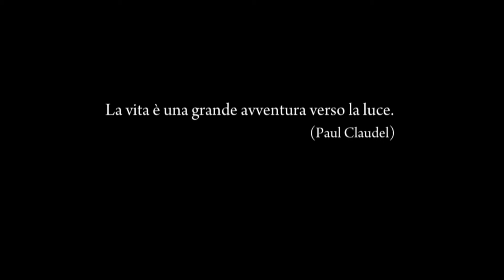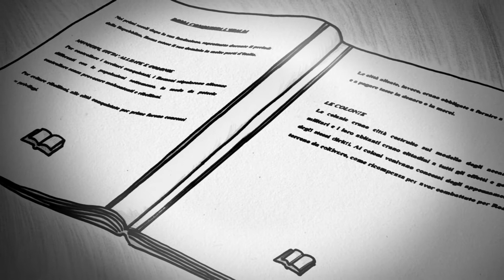OMBRE E LUCE (estratto/extract)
Estratto dal cortometraggio realizzato dagli alunni delle classi IV e V elementare della scuola primaria paritaria "Marcellino Corradini" di Palermo durante il laboratorio cinematografico, A.S. 2014/2015, condotto da Sergio Macchiano e Claudio Verga. Regia: Claudio Verga. Produzione: GEKO Video.